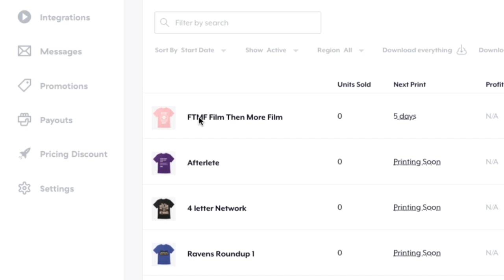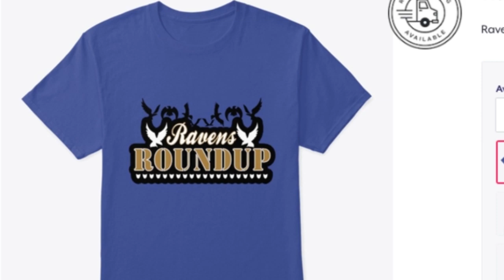Hall Of Famer Ed Reed is The Goat || Baltimore Ravens Film Session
Ed Reed is the GOAT. PERIOD